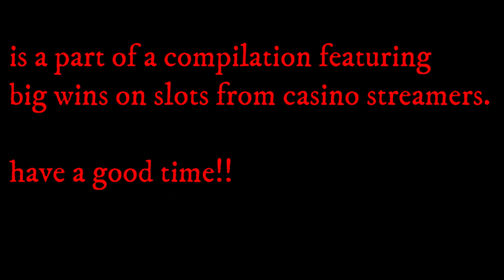STREAMERS VS SLOTS 🔥🤑 (BIG WINS #01)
this is just a compilation of streamers, don't bet your real money, just have fun.